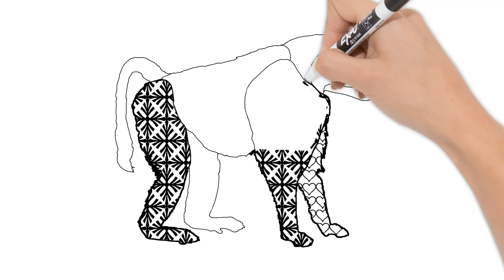Animal Kingdom Colouring Book - Relaxing Music Coloring Pages - Baboon Drawing & Colour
Get 100 Animals with Geometric Pattern Fills Colouring Book on Amazon

Colour your own Baboon.

I've drawn the Baboon outline, and included its basic features.

The Baboon features are filled with geometric shapes to create a beautiful animal.

All you need to do, is fill the Baboon, with your own colours.